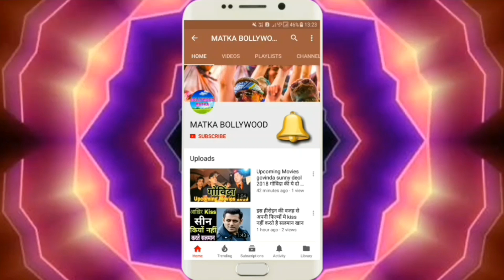2018: सोनाक्षी और अक्षय कुमार की जोड़ी एक बार फिर मचाएगी धमाल, akshay kumar upcoming film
सोनाक्षी सिन्हा और अक्षय कुमार की जोड़ी एक बार फिर मचाएगी धमाल